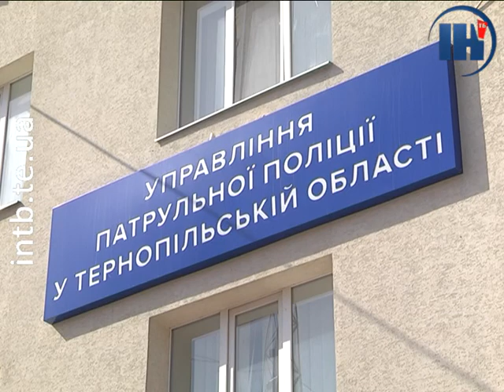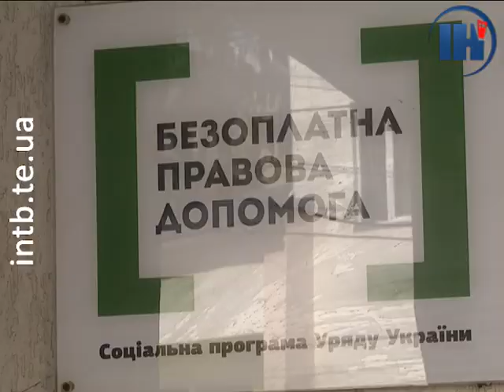П’яні водії нестимуть кримінальну відповідальність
Поки ви плануєте куди поїхати на свята, патрульні планують графік роботи. На найближчі вихідні дні, аж до 1-го травня включно, у копів посилений режим служби. З досвіду такі тривалі святкування тягнуть за собою і чимало порушень, зокрема, на дорогах. Із найпоширеніших – водії на підпитку.